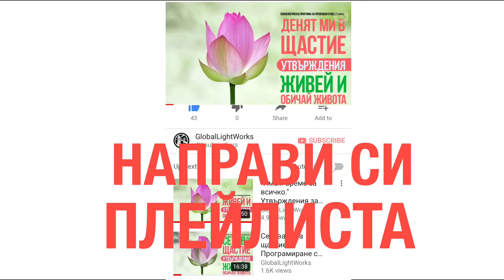ЩАСТИЕ - ХИТ МИКС Колекция. 21 аудио записа за Утеха, Лечение и Успех. ЯН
8. Щастие: Родителите ми и Аз сме Щастие. Аз Съм Щастие. Утвърждения за оптимизъм. Ясен Николов

12. Позволи си да грешиш. 💞БЕЗОПАСНО Е💞 Забрави за педантизма. Имаш право на безкрайно много грешки.

15. Как да си Водим Дневник по Щастие - първа част. Счетоводство на щастието с въпроси. 1/2